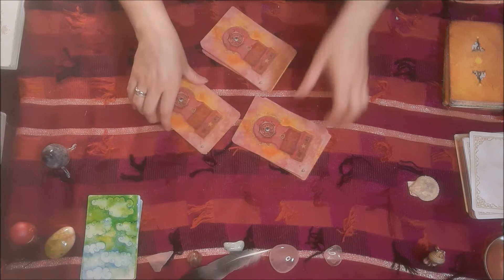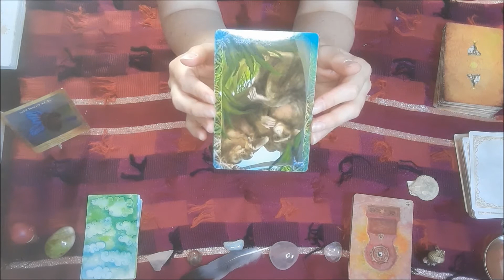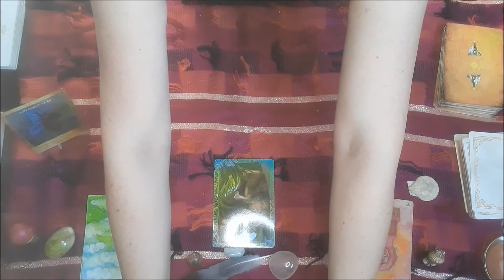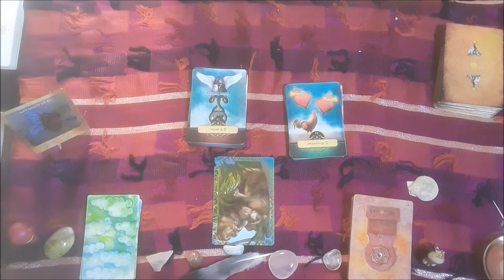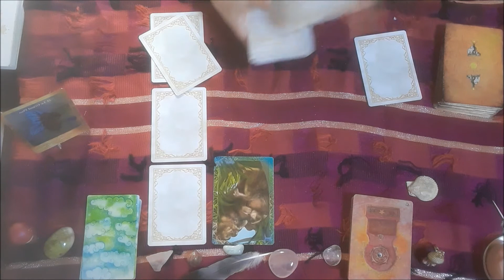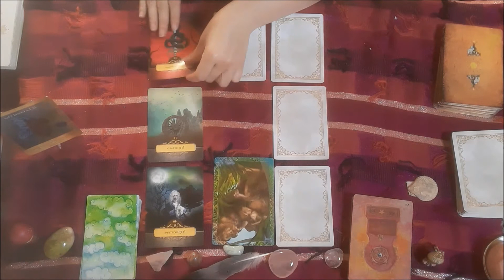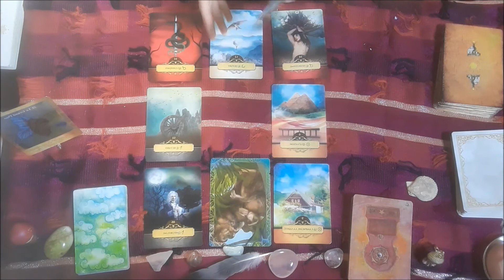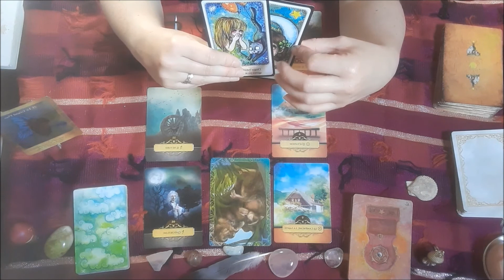Comment concrétiser ses rêves?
Aujourd'hui l'Univers vous invite à dialoguer avec vous-même sur vos besoins et désirs. Il est temps de lâcher ce qui ne vous épanouit plus et à ouvrir la porte vers un horizon plus lumineux. Les rêves sont faits pour être réaliser...et une vie est faite pour être vécue. Alors, qu'attendez-vous?
🌺 A lire "Libère tes rêves" d'Anita Jack